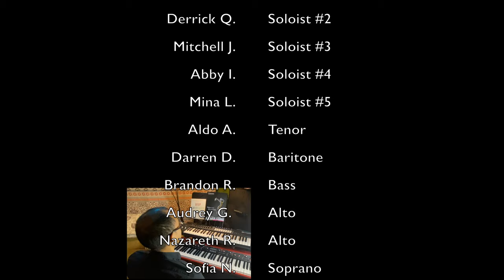Braille Institute's Johnny Mercer Youth Choir - All You Need Is Love (Cover)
The Braille Institute's Johnny Mercer Youth Choir came together (virtually) for this cover of All You Need Is Love by The Beatles (original songwriters John Lennon & Paul McCartney). Arrangement by Choir Director Scarlett Brais and Piano Accompanist J.R. Calilung.

Braille Institute's Johnny Mercer Youth Choir is part of our Johnny Mercer Music Program, which offers free music-based education and performance opportunities for youth and young adults from Los Angeles and Orange County who are visually impaired.